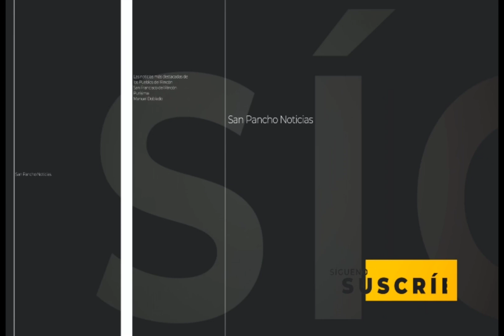Sucedió en el entronque de San Roque de Montes, San Francisco del Rincón Guanajuato